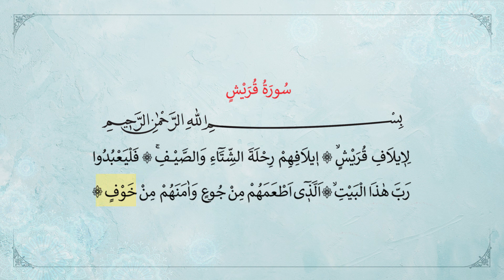SURAH AL-QURAISY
Anda dapat mengunjungi situs web kami